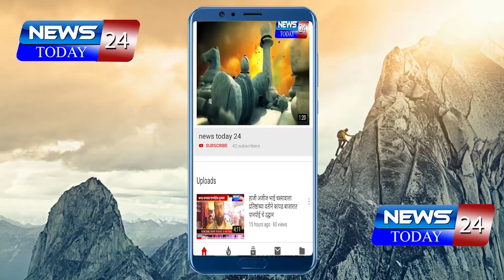अहमदनगर : फसवणूक झाल्यामुळे शेख मुमताज यांचे पोलीस अधीक्षकांना निवेदन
*मला लवकरात लवकर न्याय द्या व दोषींवर कारवाई करा : मुमताज शेख